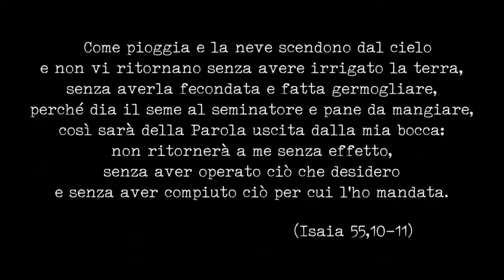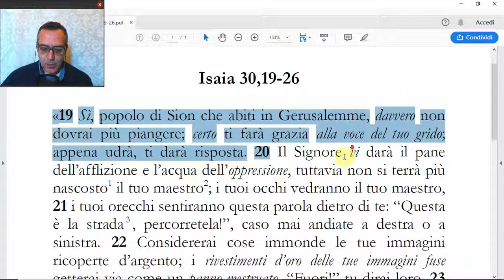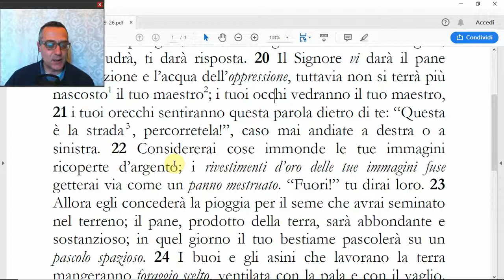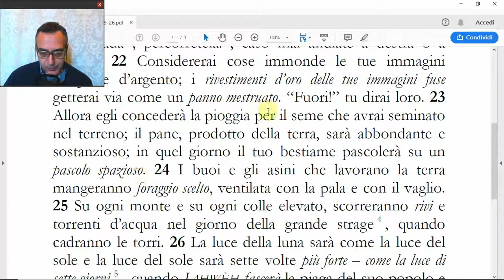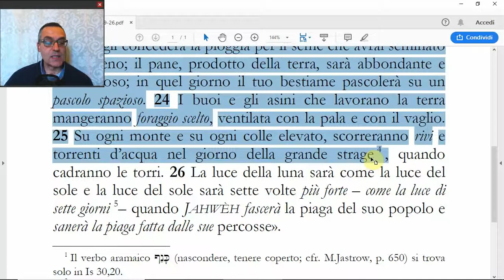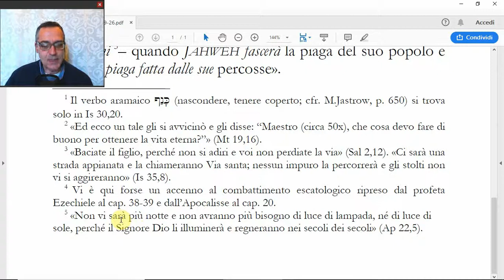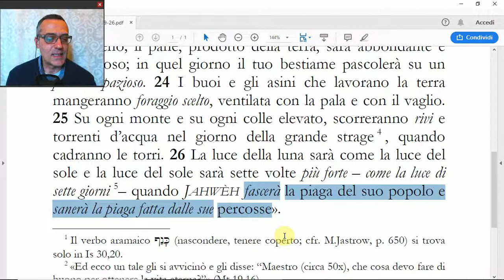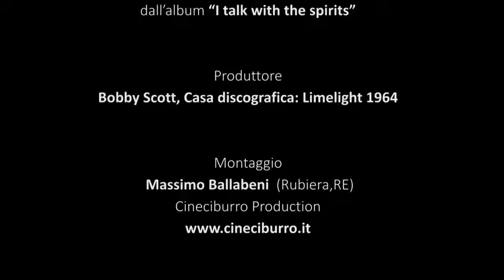(Isaia 30,19-26) Il maestro d'Israele: la restaurazione, di Benedetto Piacentini